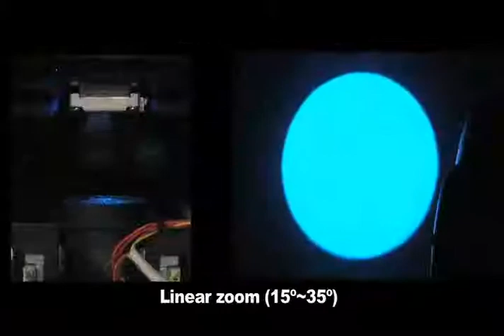Chauvet Legend 300E Spot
The Legend™ 300E Spot moving yoke offers CMY color mixing and is fitted with a MiniFastFit lamp to provide superior output while maintaining a compact size. It features two gobo wheels, one with eight rotating gobos and the other with eight fixed gobos. The fixture also includes electronic ballast and power supply, variable shutter speed, an iris, focus and 16-bit dimming.